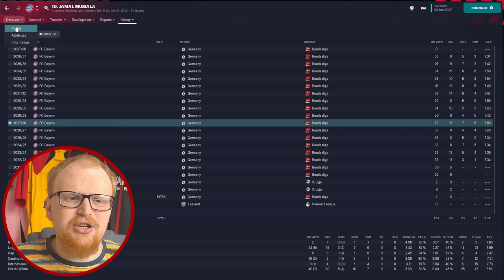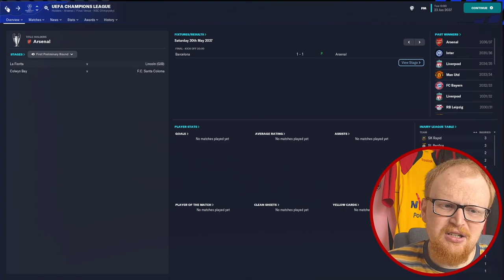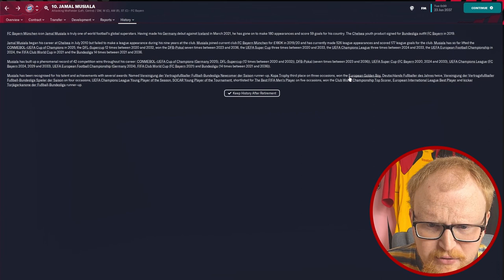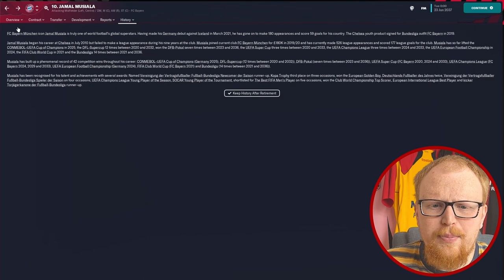JAMAL MUSIALA is a FC Bayern LEGEND | FM23 Wonderkid 15-Year Simulation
Want to know how your favourite FM23 Wonderkids develop over 15 years? Check out this series! Jamal Musiala had a great career on Football Manager 2023 - winning everything with FC Bayern and Germany, and was incredibily consistent. Check out his career on FM2023 in under 5 minutes.

USEFUL LINKS